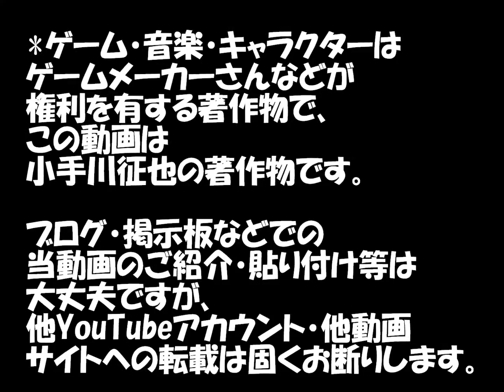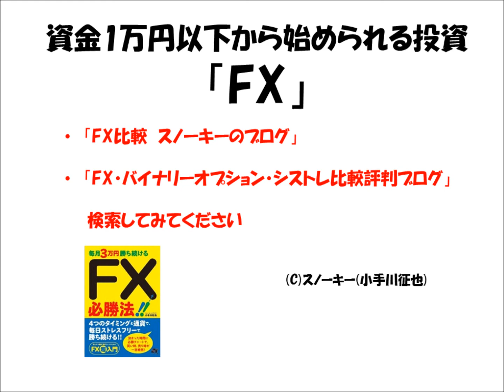【実況】レトロゲームファミコンのうる星やつらを20年ぶりにやってみた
ファミリーコンピュータの名作ソフト、ジャレコのうる星やつらを20年ぶりにやってみたプレイ動画です。

(C)JALECO
(C)RUMIKO TAKAHASHI/SHOGAKUKAN KITTY・FUJI TV

実況なしのクリア動画はこちら。

◆スノチャンネル公式メルマガ